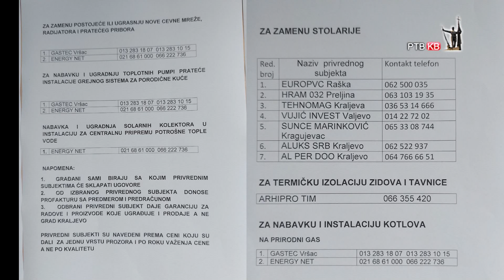Prilog RTVKV Izabrani izvodjaci radova za projekat povecanja energetske efikasnosti